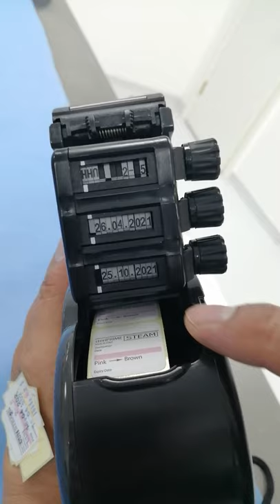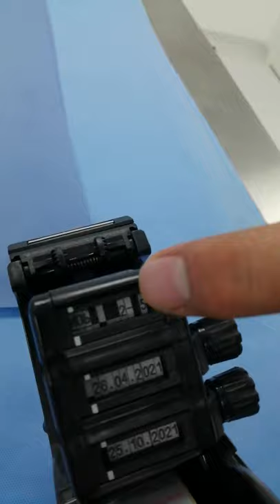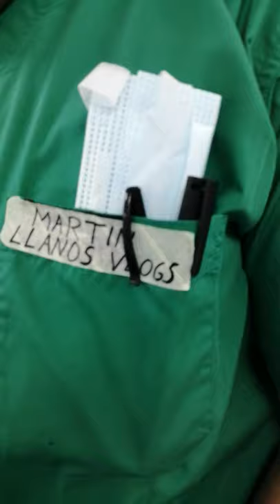CSSD TUTORIAL HOW TO REMOVE AND REPLACE THE STICKER FROM LEVEL GUN